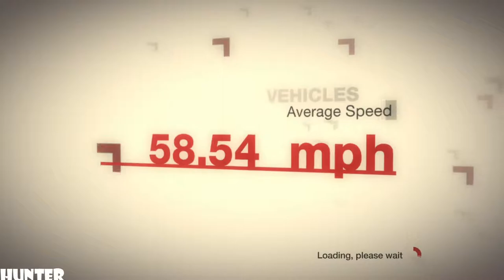Colin McRae DiRT Gameplay PART37-BF GOODRICH T4 KAMAZ 4911- (PS3) 1080p60FPS) b